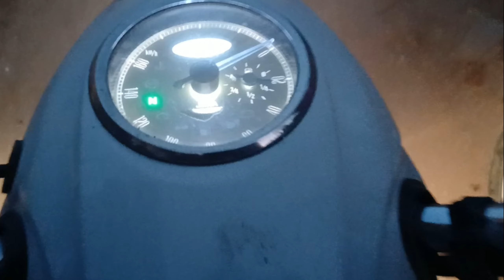My Daily Vlogs | Phone Repair | Baba Ne Cutlet Bnaya | Jawa 42 Start problem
Jawa 42 Start Problem
Jawa 42 Self Start Problem
Phone Repair
Baba Me cutlet  banaya
Veg Cutlet
Cutlet Recipe
Daily Vlogs
My Daily vlogs
Ranchi vlogs